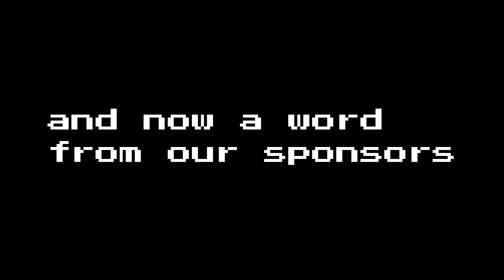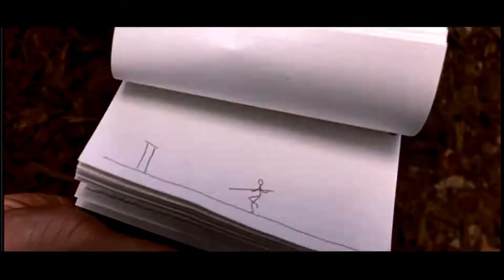I GOT SPONSORED BY THE THINGS IN MY ROOM (cLiCkBaIt???)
This is the most work I've ever done to edit a video but aLSO this isn't me trash talking Best Fiends or anyone who got sponsored by Best Fiends I just lowkey want money